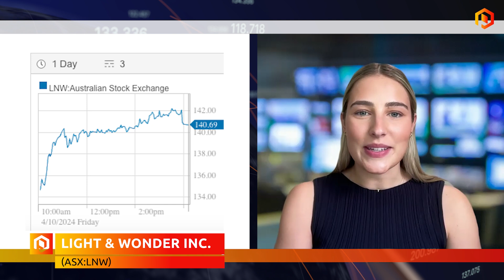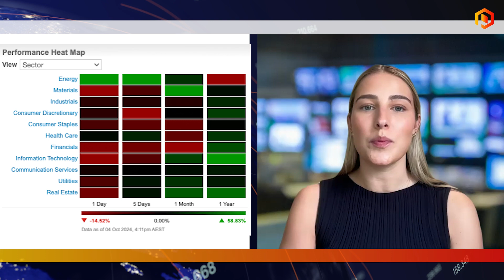Market report October 4: ASX down, materials drags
Proactive’s Tylah Tully gives a market wrap for October 4.

The ASX closed 0.67% lower today, ending at 8,150 points. Over the past five days, the index has dropped 0.76%, and it currently sits 1.64% below its 52-week high.

Among the top performers, Light & Wonder shares surged 7.78%, closing at $140.69. Viva Energy Group also posted strong results, rising 3.07% to trade at $3.02, making it another highlight in an otherwise difficult trading day.

On the downside, APA Group dropped 4%, closing at $7.44, while Champion Iron declined by 3.44%, finishing at $6.74. Both companies were notable laggards, contributing to the broader market decline.

Sector wise most declined. Energy was the standout performer, gaining 1.84%, while the Healthcare sector managed a marginal increase of 0.11%.

On the other hand, Materials was the worst-performing sector, down 1.18%. Information Technology also saw a notable drop of 1.16%, followed by Financials, which fell 1.04%.